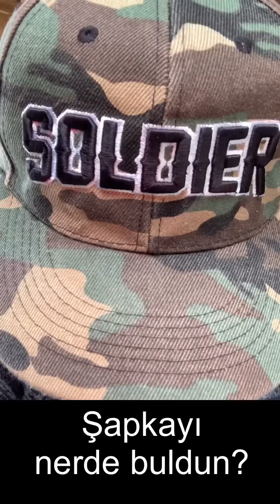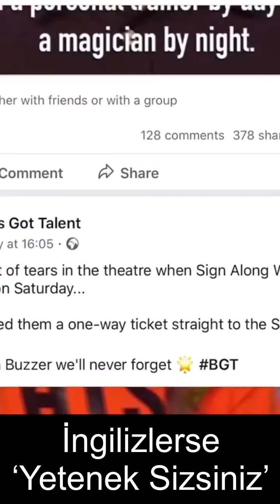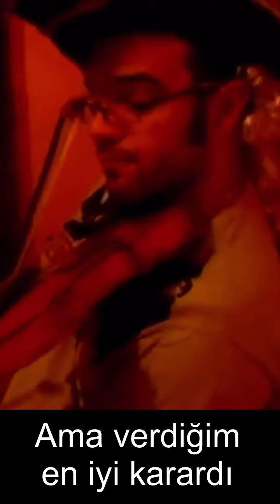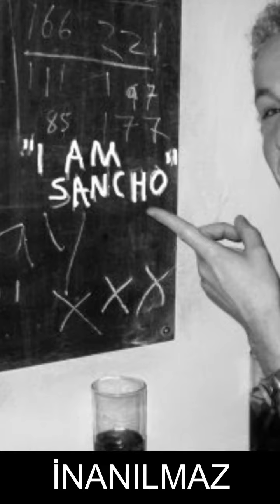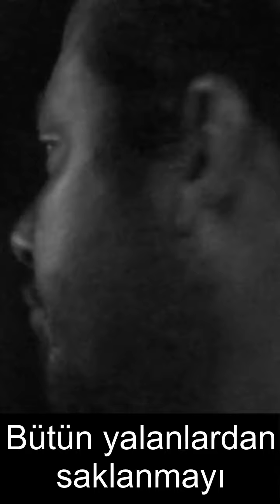Cillenen Maymun - A Man Called Bubs